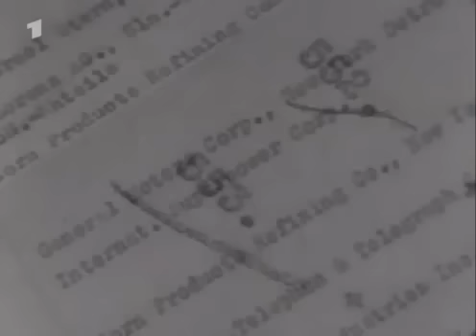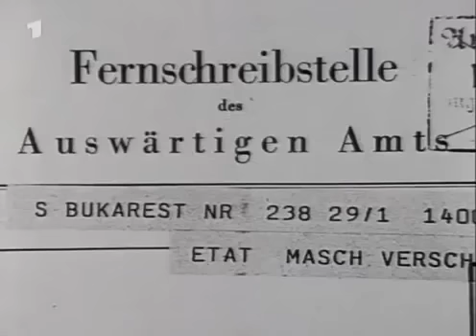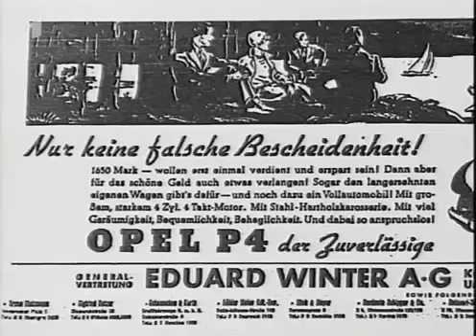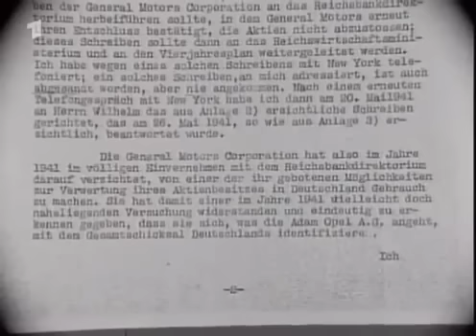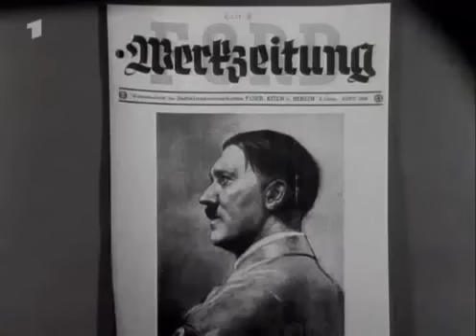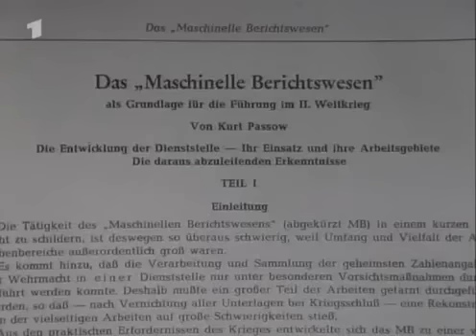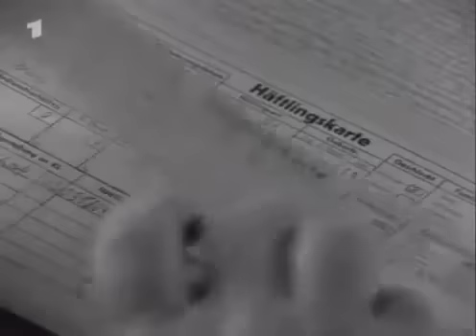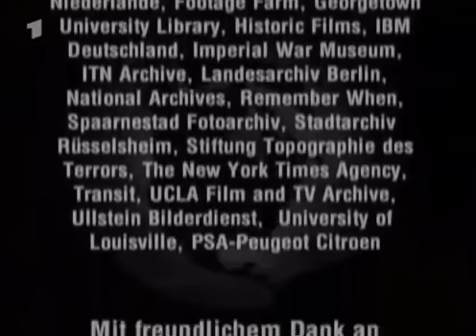Hitlers amerikanische Geschäftsfreunde Doku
Henry Ford, der legendäre amerikanische Autobauer, der GM Manager James D. Mooney und der IBM Boss Tom Watson wurden von Hitler für ihre Verdienste um das 3. Reich mit dem Großkreuz des deutschen Adlerordens ausgezeichnet: Der höchste Parteiorden für Ausländer. Zu dieser Zeit -- 1937 und 1938 -- lief Hitlers Rüstungsmaschine bereits auf vollen Touren. Die deutschen Töchter dieser amerikanischen Konzerne Opel, Ford Werke AG und Dehomag hatten sich bereitwillig in Hitlers Kriegsvorbereitungen integrieren lassen. Für die Dokumentation wurde in Film- und Fotoarchiven in den USA, in Lateinamerika, Spanien, England, Frankreich, Polen und Deutschland recherchiert.